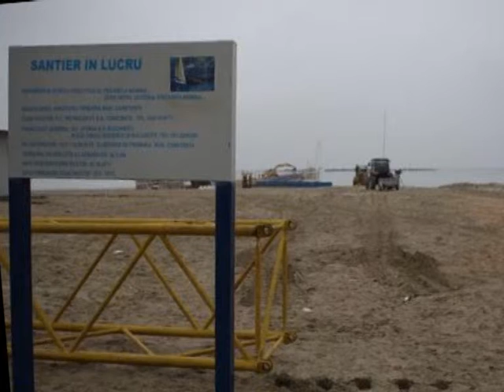Pasarela pe Marea Neagra